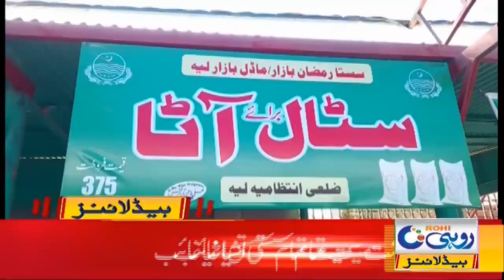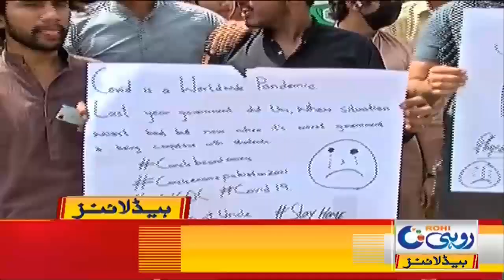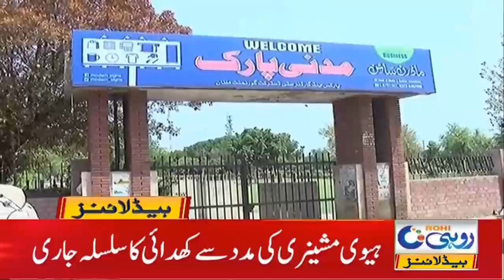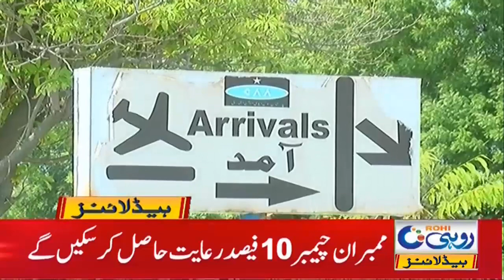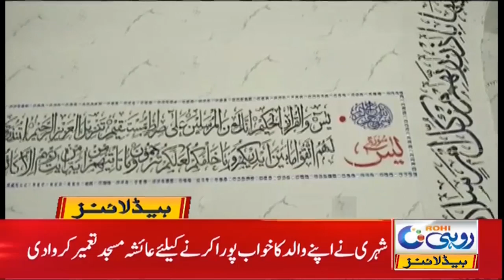DC Visit Ramzan Bazar For Facilities | 3am News Headline | 13 April 2021 | Rohi